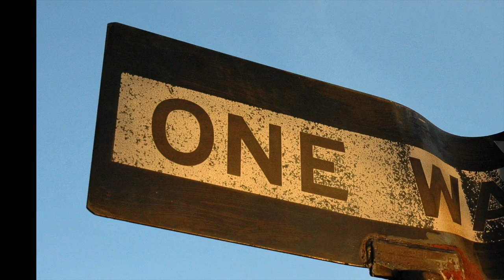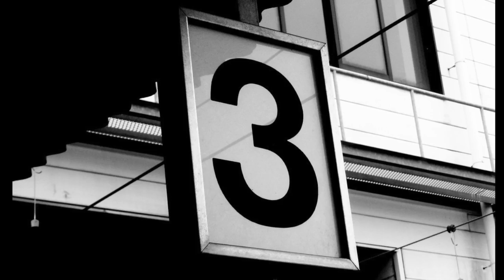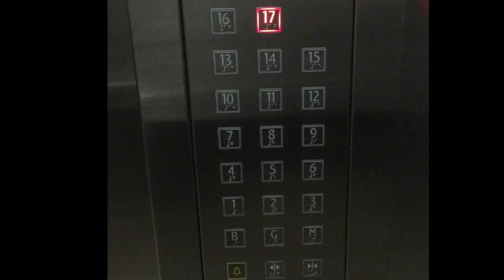Top 10 easy ways to stay fit and active II Punjabibeautyonduty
Some lifestyle changes which are going to help you out in getting a slimmer healthy body with no extra cost. But remember these changes complement exercising, but in no way they substitute it.

xoxo
Punjabibeautyonduty